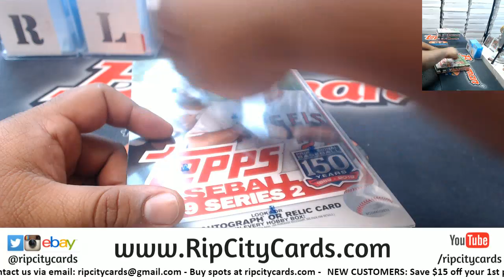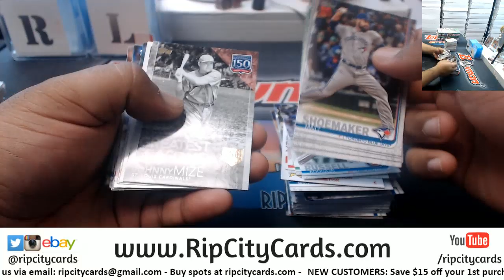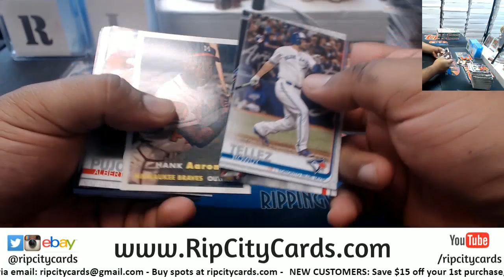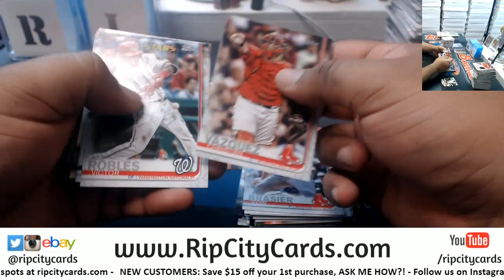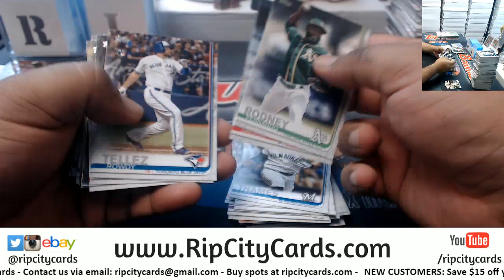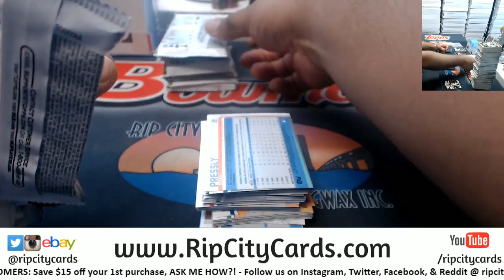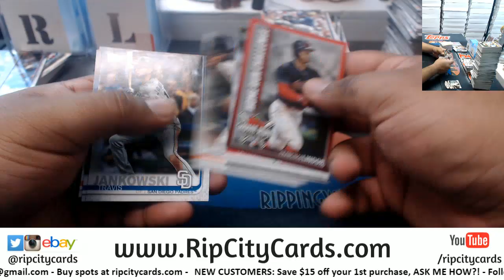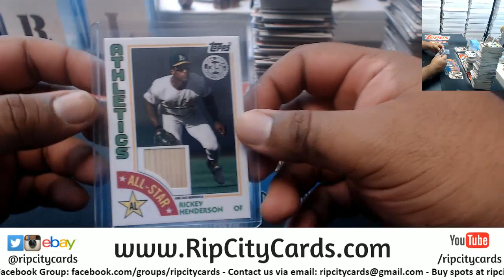2019 Topps Series Two 3 Box Hobby Case Break #2 EBAY